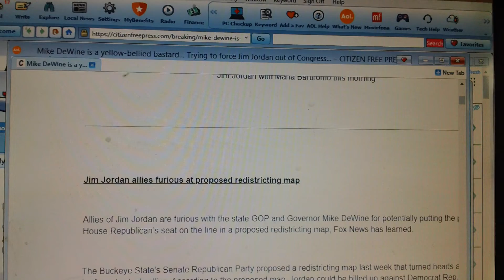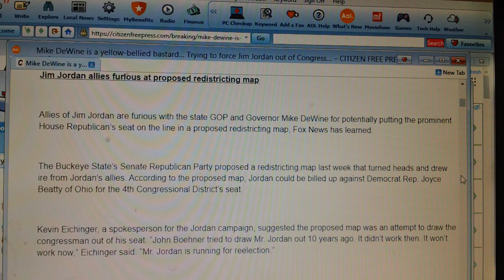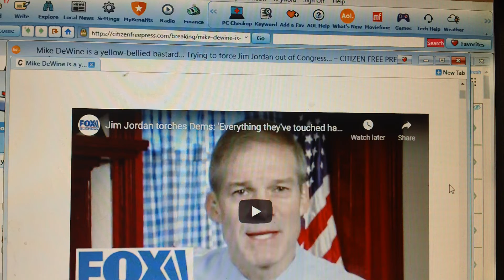Corrupt Ohio politicians in the news